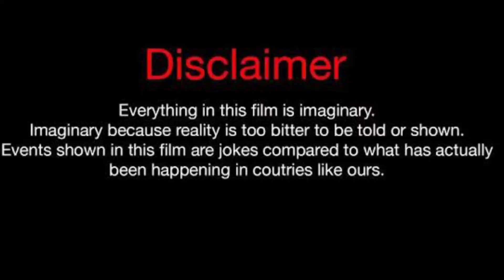Wayne Colley Vs Tatiana Vs Amber Tai Lifestyle Comparison 2023 |Crazy Biography